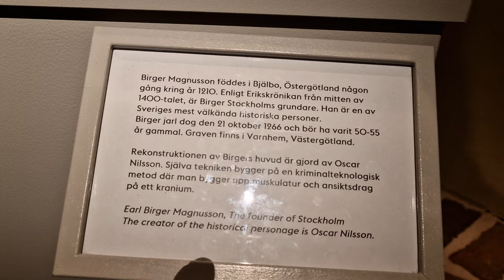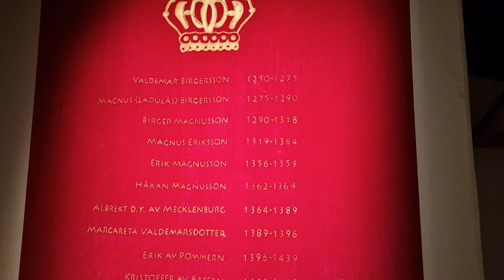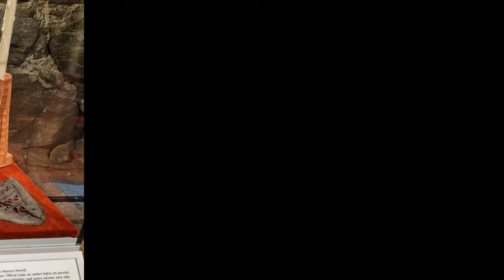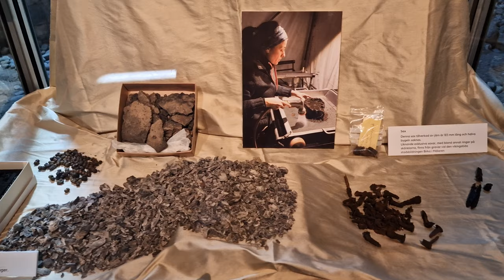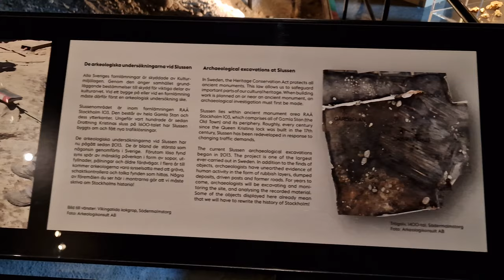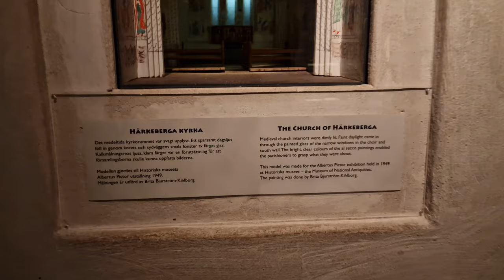SWEDEN: Museum of Medieval. Stockholm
The Museum of Medieval Stockholm (Swedish: Stockholms medeltidsmuseum), centrally located north of the Royal Palace, was constructed around old monuments excavated in an extensive archaeological dig (dubbed Riksgropen, "National/State Pit") in the late 1970s. Part of Stockholm's city wall, dating from the early 16th century, was also found. In order to make the finds accessible to the general public, a planned subterranean garage had to give way to the Museum of Medieval Stockholm, which was inaugurated in 1986. Museum director Margareta Hallerdt created a visionary state-of-the-art museum, designed by artist Kerstin Rydh, that received both national and international acclaim and won the European Museum of the Year Award in 1986.

The museum was closed from June 15, 2007, until early 2010 during the restoration of the bridge Norrbro. During this period, the exhibition was rebuilt while a minor temporary exhibition was available in Kulturhuset at Sergels torg.[1]

The museum enables visitors to experience medieval Stockholm, with its brick houses and booths, workshops, harbour and gallows. It relates the medieval history of the city from the 1250s to the 1520s. In 2010, to celebrate 800 years since the birth of Birger Jarl, the founder of Stockholm, the museum opened an exhibition with a reconstruction of his face.[2]

The Museum of Medieval Stockholm produces theme exhibitions with a medieval emphasis and arranges lectures, symposia and programmes. It engages in broad educational activities, in which children, youth and schools are a key target group. The museum has a shop that sells books relating to the Middle Ages, and also postcards and jewelry.